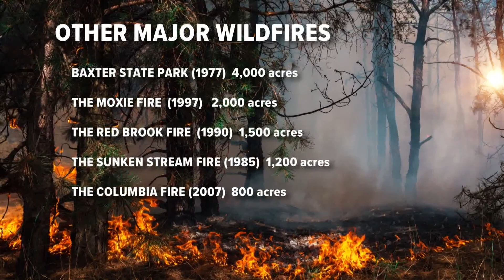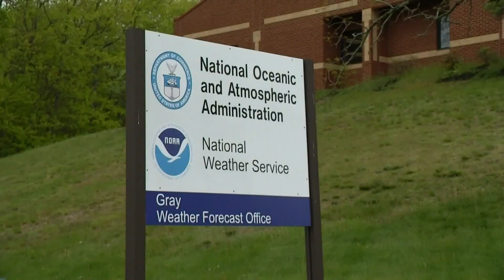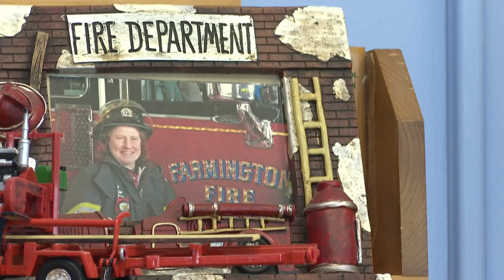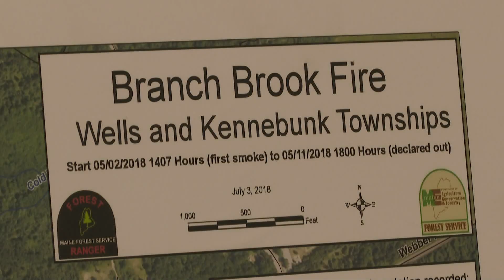How climate change contributes to wildfire severity in Maine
According to the Maine Forest Service, parts of the state experienced the lowest five-day span of humidity since 1948.